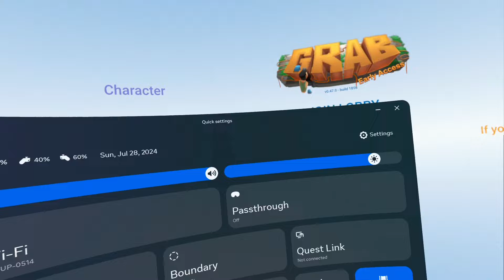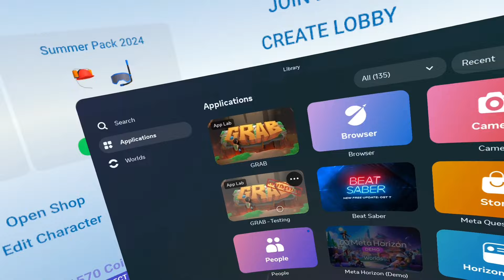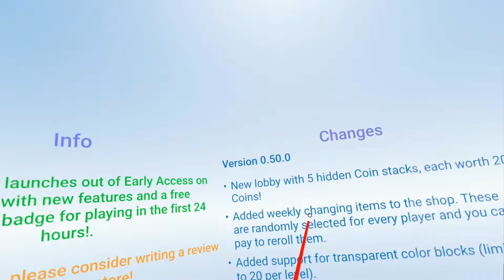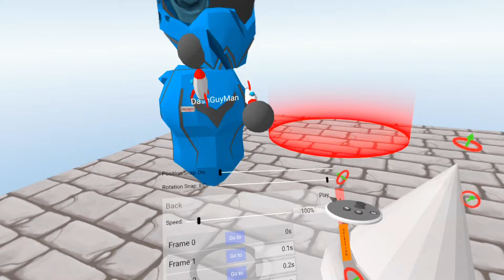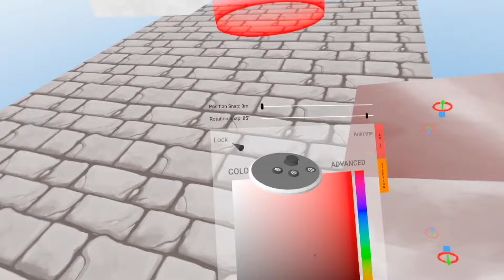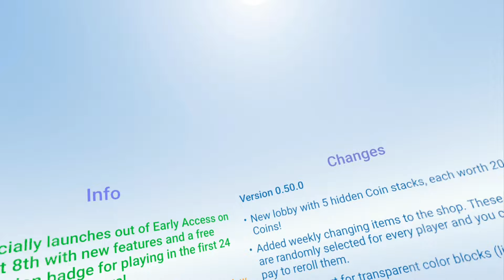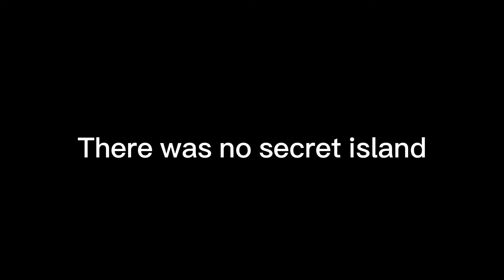Grab is on the meta quest store NOW!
W update thank you slin for this amazing game￼.￼ and thank you everyone for watching and playing my Mabs and tipping me grab is truly a full game now.￼ hope you enjoy this video.￼ ￼.gtag grabvr grab vr gorillatagvr gorillatag gorilla tag monke monkey oculusquest3 oculusquest2 oculusquest oculus quest quest2 quest3 youtuber youtube idk￼